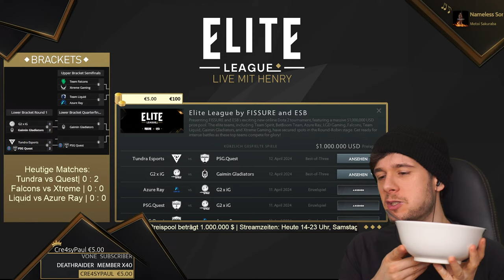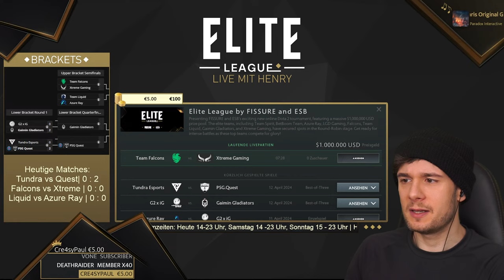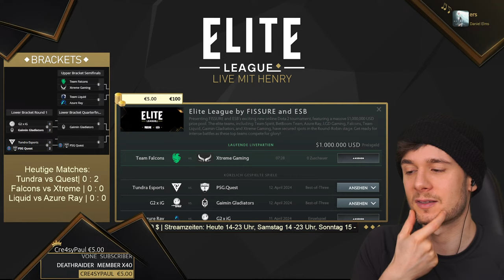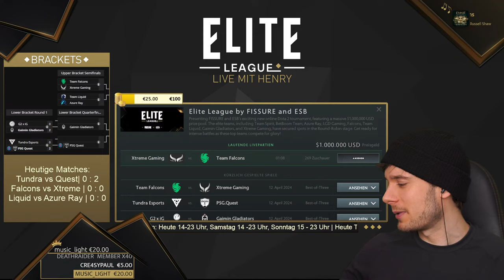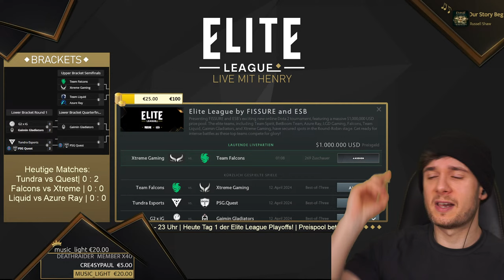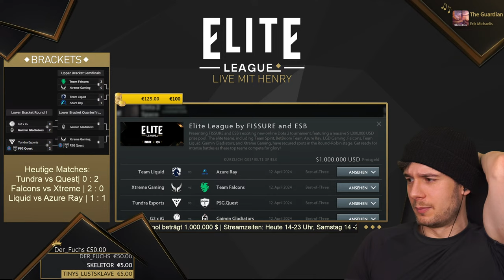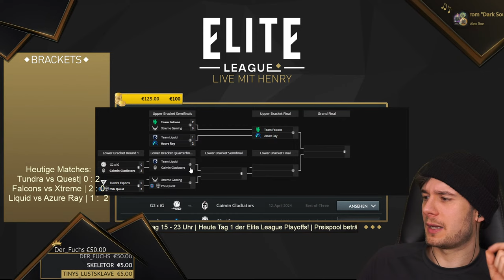Heftige Spiele! Elite League Playoffs | german live cast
Elite League 2024 um 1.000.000$ - die Playoffs, Tag 1

(Bitte nicht spenden, wenn du noch recht jung bist und zB Taschengeld von deinen Eltern bekommst.)

📋 CHAT-BEFEHLE:
!turnier (Link zur Liquipedia-Übersicht des aktuellen Turniers)
!cool (Henrybot verrät dir, ob du cool bist.) - 10min  Abklingzeit pro Person.
!werbinich (Henrybot verrät dir, wer du bist.) - 10min Abklingzeit pro Person.
!henry (Henrybot verrät pikante Details über Henry.) - 1min globale Abklingzeit.
!pokemon (Henrybot redet über Pokemon.) - 1min globale Abklingzeit.

Elite League by ESB, 2024 live - Playoffs | Tundra vs Quest, Falcons vs Xtreme, Liquid vs Azure Ray
Livestream, german cast & commentary.